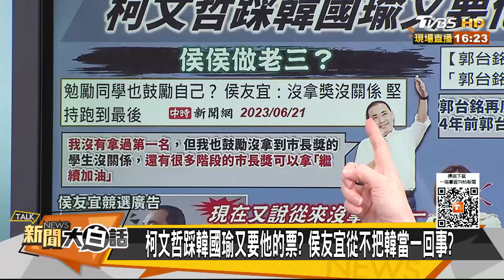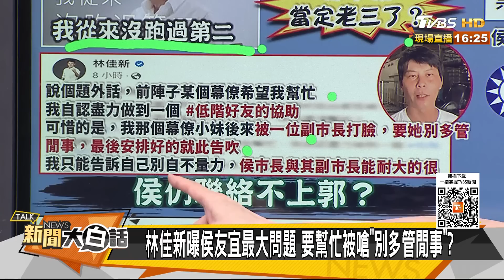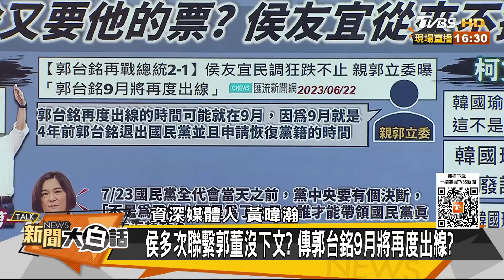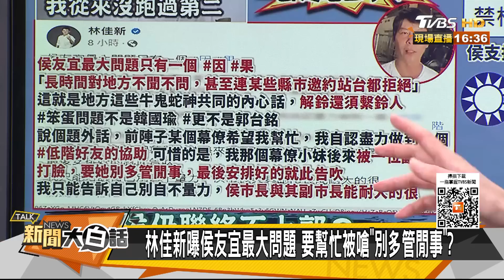他嘆侯友宜能耐大的很因果 柯文哲邀韓國瑜進團隊合作？ 新聞大白話@tvbstalk 20230622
益生菌【新】獨家優惠買3送1▶️ 客服請打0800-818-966

本集來賓：黃暐瀚、謝寒冰、高嘉瑜